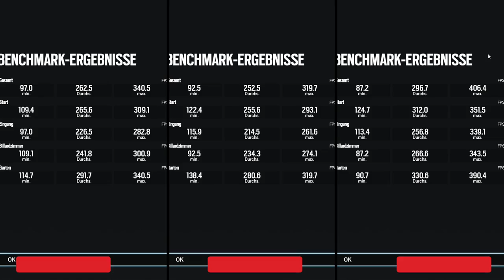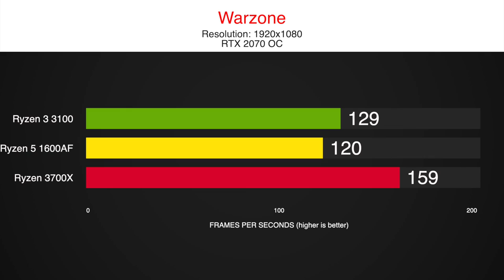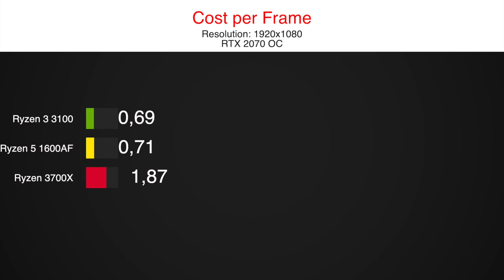Ryzen 3 3100 OC vs Ryzen 5 1600 AF OC vs Ryzen 7 3700x + RTX 2070 OC in 1080p Benchmark in 8 Games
We tested the new Ryzen 3 3100 overclocked to 4,5 GHz against a Ryzen 5 1600AF clocked to 4,2GHz against a Ryzen 7 3700X and used an overkill RTX 2070 OC to show the difference with a higher tier GPU.
So how much difference is there between 4 core vs 6 core vs 8 core?

We tested the Ryzen 3 3100, the Ryzen 5 1600AF and Ryzen 7 3700X in our standard 8 games test, including the most popular titles in 2020 like Fortnite, Warzone or Red Redemption 2.

Find more comparisons on our channel including the Ryzen 3100, 3300x,  1200af, and benchmarks with a GTX 1650 Super.

timestamps:
0:00 CoD Warzone
0:45 So Tomb Raider
1:25 Fortnite
2:10 Division 2
2:55 Red Dead R2
3:40 Rainbow Six
4:11 Formula1 2019
4:56 Borderlands 3
5:41 Results

System:
B450 Aorus Elite
16 GB RAM - 3200MHz CL14
GPU
1TB NVMe SSD